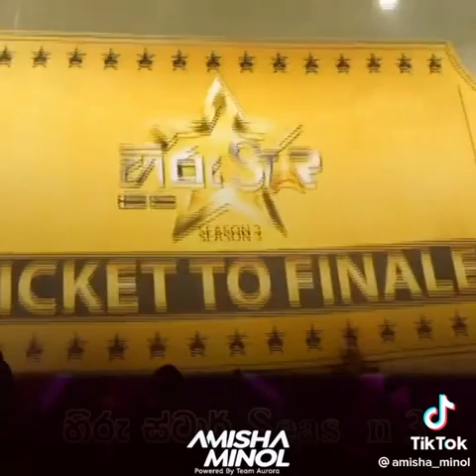Amisha minol hirustar ..